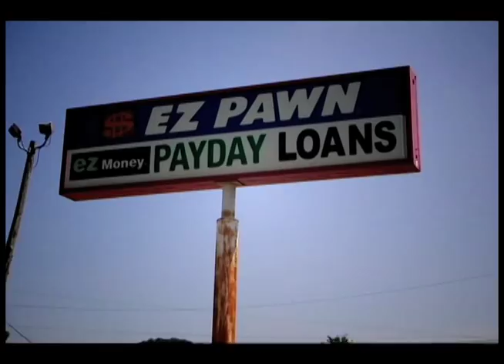One man band: Adolphus Bell plays "Pawn Shop" blues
Music Maker Artist Adolphus Bell and his One Man Band perform his original song "Pawn Shop" in the heart of Birmingham NC. This was recorded in front of a Pawn Shop Adolphus says he's been to one too many times!
video by Tom Ciaburri

Purchase Adolphus Bell's music on Itunes!